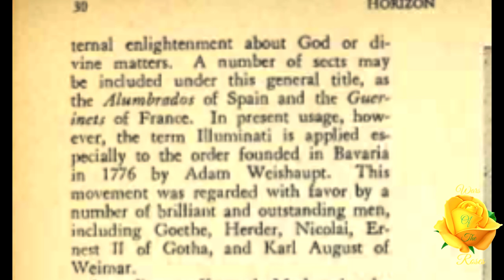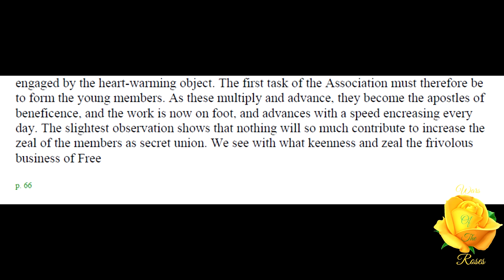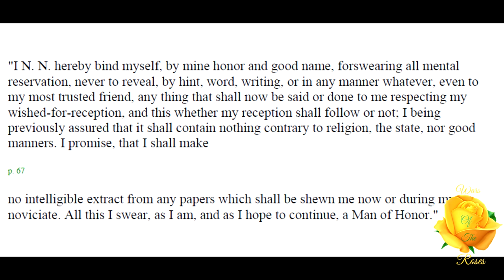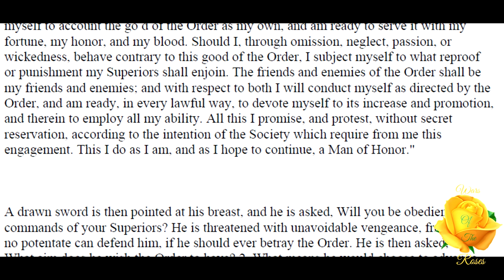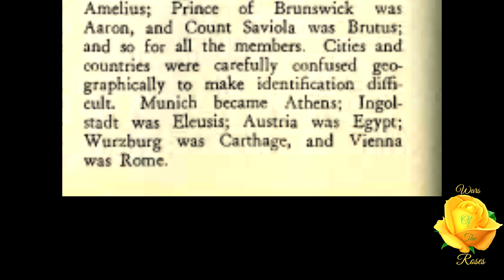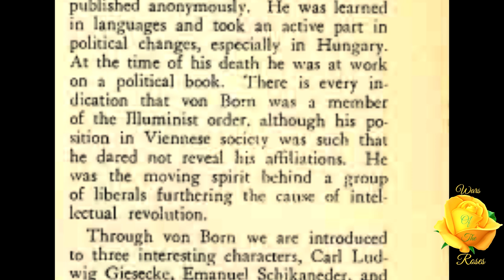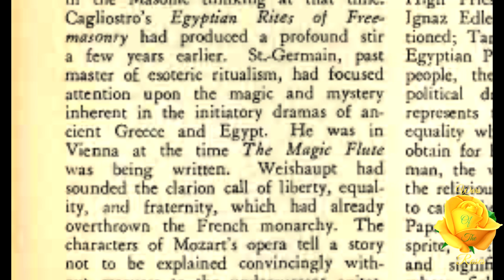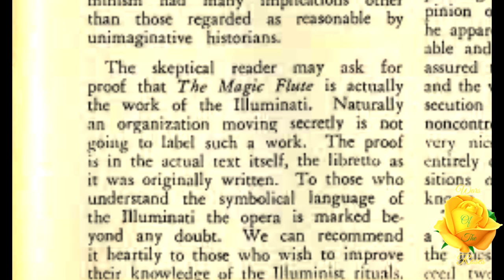The Illuminati: The Philosophy Of Illuminism By Manly P. Hall 4/5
“The name "Illuminati" has been assumed by or bestowed upon various groups of mystics and metaphysical intellectualists claiming to possess an internal enlightenment about God or divine matters. A number of sects may be included under this general title, as the Alumbrados of Spain and the Guerinets of France. In present usage, however, the term Illuminati is applied especially to the order founded in Bavaria in 1776 by Adam Weishaupt.” This is part 4 of 5 on the Illuminati series by Manly P. Hall. This article is taken from, “Horizon: Journal of the Philosophical Research Society”, volume 6. No. 4.